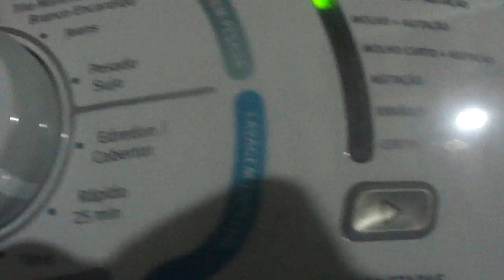Lavando tapetes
Ou destruindo eles hehehe

Essa maquina é muito bruta com o nivel baixo.
Será que limpou?